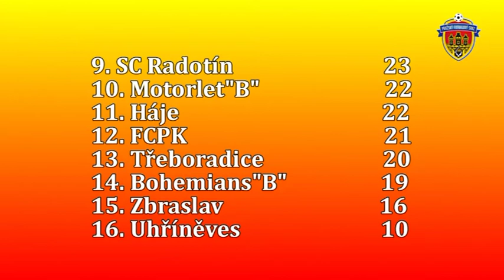Pražská teplárenská přebor mužů 2013/2014 17.kolo